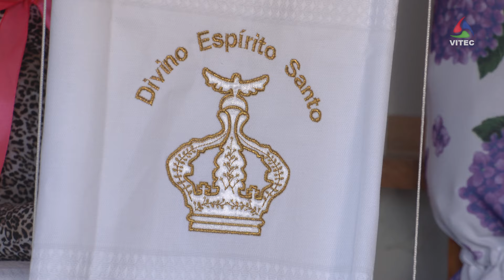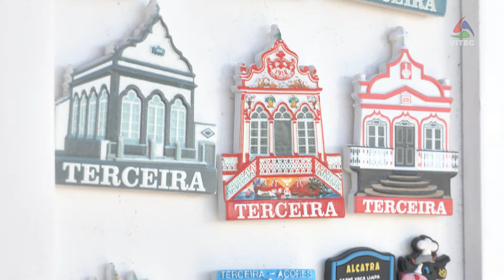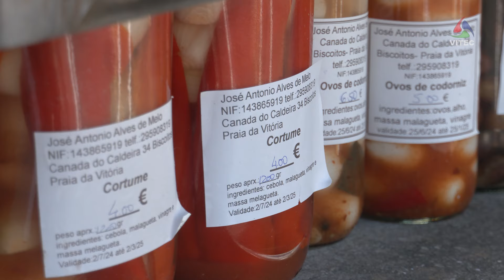Zona balnear dos Biscoitos com venda de artesanato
As piscinas naturais dos Biscoitos, por serem muito procuradas nos meses de verão, possuem locais de compra e venda. A VITEC foi saber mais sobre o assunto.

Uma produção VITEC para o seu canal AzoresTV a partir da ilha Terceira, Açores, Portugal, Europa. Um local rico em cultura e natureza tanto na cidade da Praia da Vitória, como em Angra do Heroísmo, uma cidade Património Mundial classificada pela UNESCO. Vale a pena visitar os Açores pela natureza, a gastronomia, a hospitalidade do povo, as festas e eventos culturais como o Carnaval, as Sanjoaninas, as Festas da Praia e Festas do Divino Espírito Santo em todas as ilhas. Pode continuar a seguir o nosso Canal em HD subscrevendo "vitecazorestv" no YouTube, ou no Facebook, em Canal de TV nacional MEO 167 HD, ou no Cabo NOS 187 Açores SD digital e analógico, ou na página